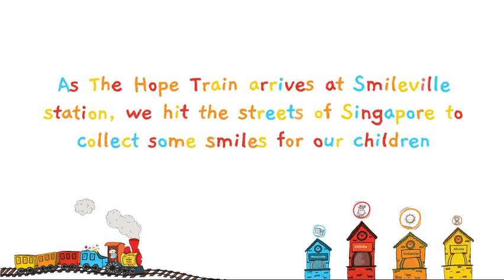Smileville Video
As part of our CCFHopeTrain campaign activities, we hit the streets to collect some of your smiles for our beneficiaries earlier this month! Anyone saw us? 🙋‍♀️🙋‍♂️ Truly, we were encouraged by the warmth of every single one of you who have participated in this activity so readily!